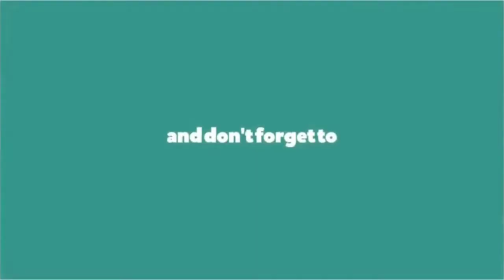Blitz 2000R test Ride! Ang bilis daw!!!!😱😱😱